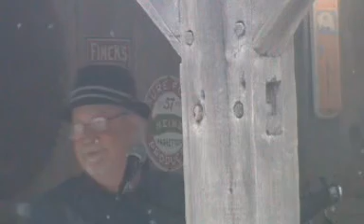SCOTT DAVIS & THE DRAMA KINGS@SNUS HILL WINERY 6/14/19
SCOTT THE HAT DAVIS,TRUMPET.FLUGELHORN,GUITAR,& VOCALS LED HIS DRAMA KINGS,BOBBY BROWN ON DRUMS AND MIKE GILES ON KEYBOARD IN A FRIDAY EVENING PERFORMANCE@THE SNUS HILL WINERY 6/14/19. VIDEO BY JAZZMANJOE100